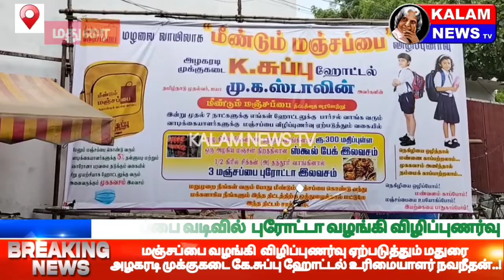மஞ்சப்பை வழங்கி விழிப்புணர்வை ஏற்படுத்தும்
மஞ்சப்பை வழங்கி விழிப்புணர்வை ஏற்படுத்தி மதுரை அழகரடி முக்கு கடை கே.சுப்பு ஹோட்டல் உரிமையாளர் நவநீதன்